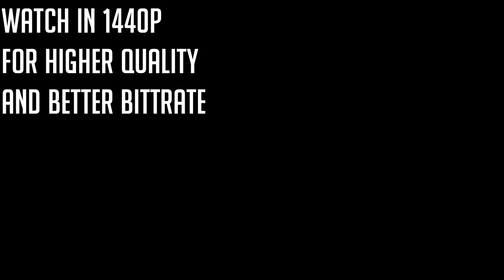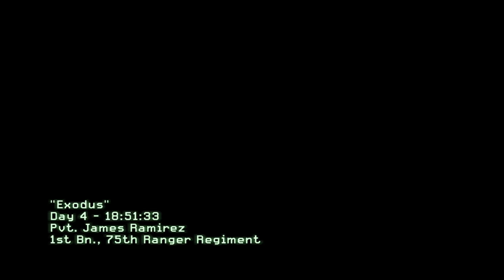This Game Is So Pretty MW2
EDIT: Really sorry guys but the video somehow just lopped off the last 10 minutes of the video and I already deleted the video files so it ended too soon. Wish I could re-encode it but I filled my hard drive the other day so those files are beyond gone

Honestly, this game doesn't look all that much better but I guess we will just need to keep finding games to play...